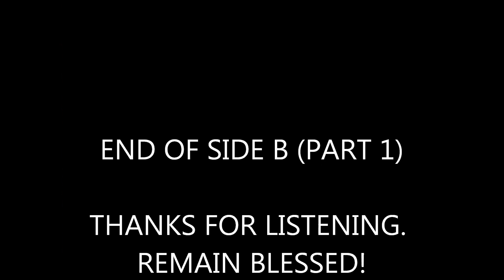Nkwa Gospel Praise (Part 3)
Wonderful 80 tracks of Nkwa Praise. Be blessed as you listen